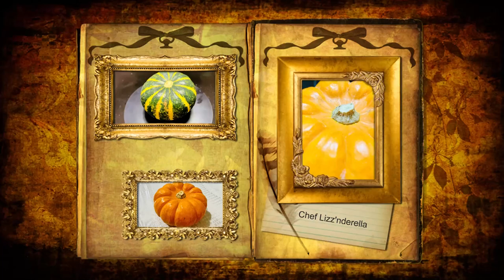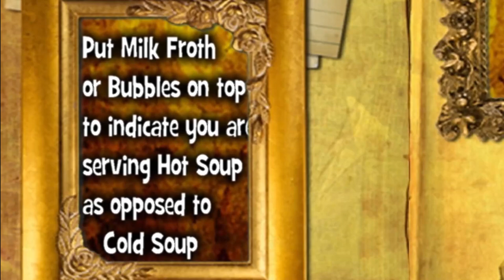The Most Delicious (Baked) Pumpkin Soup of All Time!!! | Chef Lizzy's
The secret is to Bake your pumpkin, skin on, in the oven so you will get the best tasting result for your pumpkin soup.  Savour all that true richness and real sweetness of flavour in every taste.